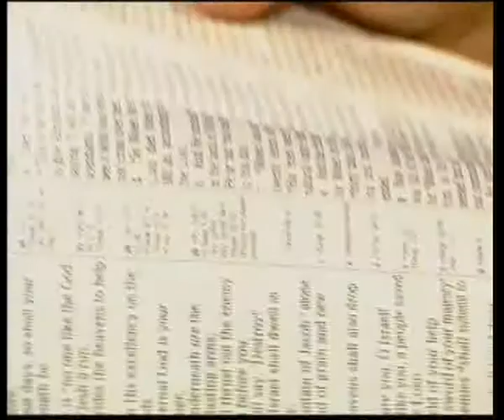От сердца к сердцу - 1- 1 - Елена Новикова - Денис Реннес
Если пришла беда. История исцеления от рака Елены Новиковой.